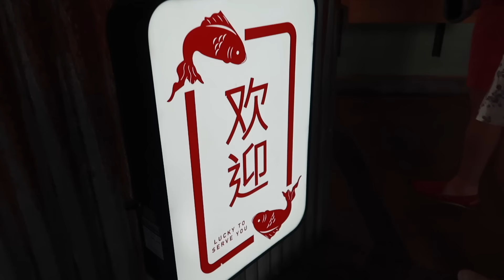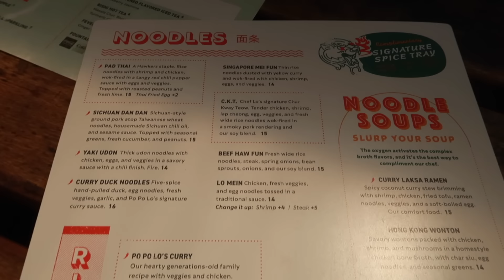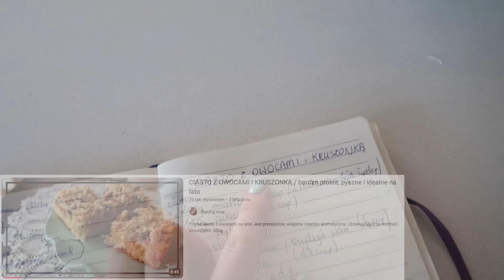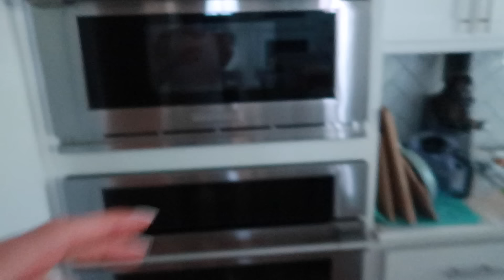Wielkie Porządki Przed Domem 🌺 Majówka - Przygotowania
Vlog kilkudniowy!
Zuzia w domu na przerwie, potem jej pakowanie.
Pomimo tego, ze Majówka tu nie funkcjonuje to najwyzszy czas na Wielkie Porządki przed Domem. To dopiero pierwsza część. Kolejna w następnym vlogu.

MUZYKA:
- Out Of Control - Gloria Tells